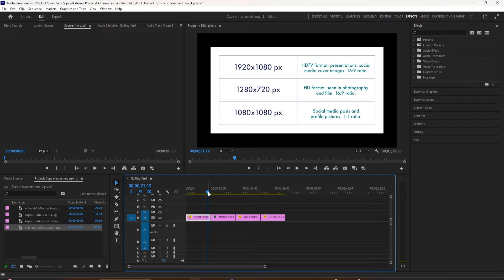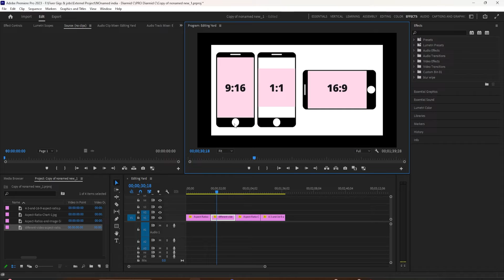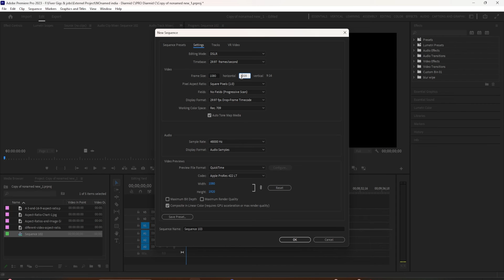Premiere Pro : What is Aspect Ratio and How To Find